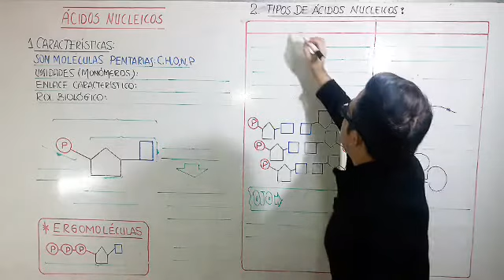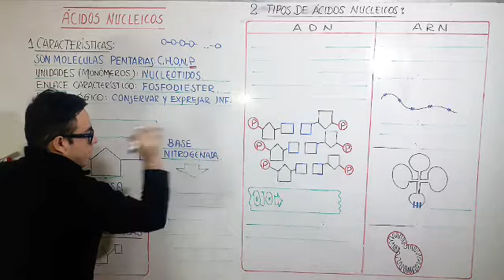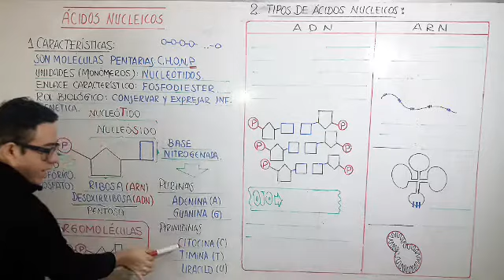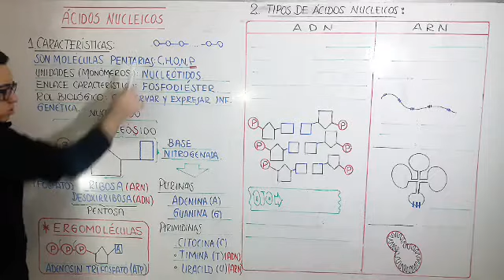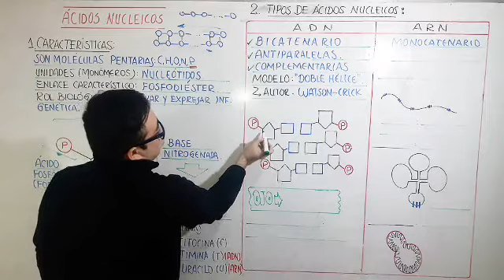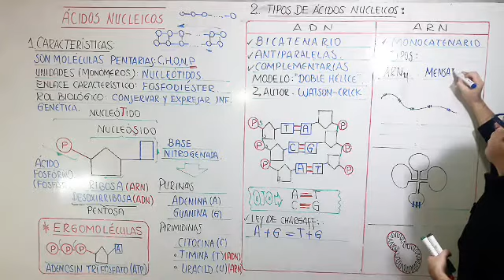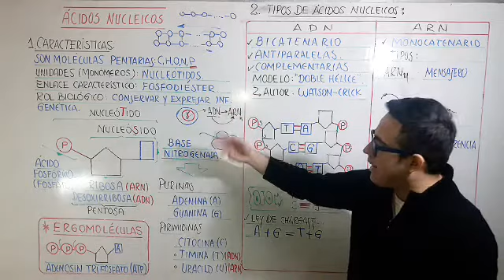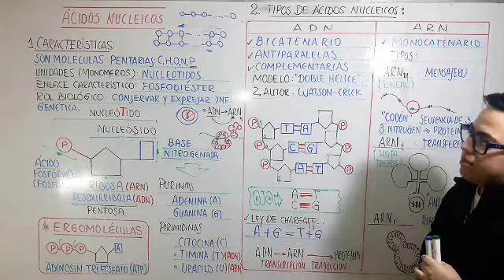ÁCIDOS NUCLEICOS (UNJFSC)